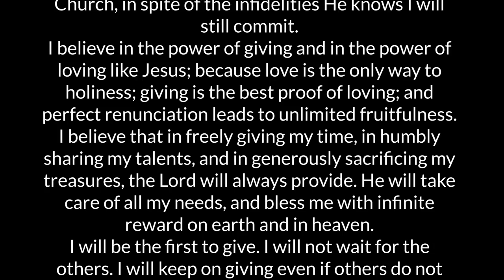Stewardship: Lessons and Challenges